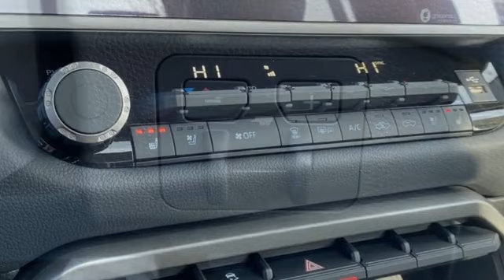New 2023 Toyota Tundra Rochester, MN T80243 - SOLD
Year: 2023
Make: Toyota
Model: Tundra
Trim: Limited
Engine: 3.4L V6
Transmission: 10-Speed Automatic
Color: Black
Interior: Boulder
Stock #: T80243
VIN: 5TFJA5DB1PX091789
2023 Black Toyota Tundra 3.4L V6 Limited 4WDbrbrEvery new vehicle comes with a Lifetime Powertrain Warranty! See dealer for details. We look forward to earning your business.

Address:
4365 Canal Place Southeast